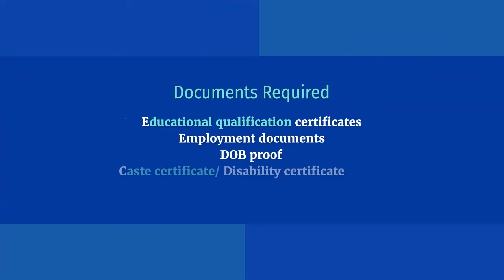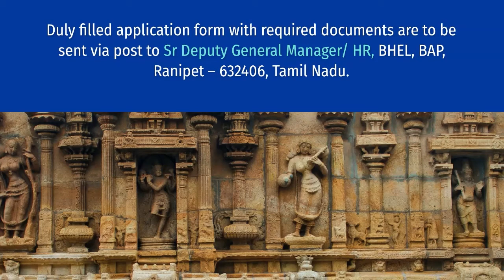BHEL Recruitment for 03 Part Time Medical Consultant positions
Bharat Heavy Electricals Limited (BHEL), Boiler Auxiliaries Plant, Ranipet Recruitment 2021 – Applications are invited from eligible medical professionals for 03 positions of Part Time Medical Consultant. This recruitment is on temporary basis for 1 year, extendable to maximum 3 years. Interested and eligible candidates can apply via post on or before August 28, 2021.

Important Dates:

Last date of application – August 28, 2021
Post Name:

Part Time Medical Consultant (PTMC)
Total Vacancies:

03
Qualification and Experience:

Candidate should possess MBBS from a recognized university/ institute along with 1 year of relevant experience.
Upper Age limit:

65 years
Working Hours:

As per duty schedule in the duty roster (including night shifts)
Remuneration per hour:

2,100/- per day (only working days)
How to Apply:

Scroll down to careers tab and click on current job openings.
Click on the relevant advertisement.
Go through the advertisement pdf for employment details.
Application form format is available in the advertisement pdf itself.
Affix a passport size photo.
Duly filled application form with required documents are to be sent via post to Sr Deputy General Manager/ HR, BHEL, BAP, Ranipet – 632406, Tamil Nadu.
Application stands cancelled in case of any misleading information.
Documents Required:

Educational qualification certificates
Employment documents
DOB proof
Caste certificate/ Disability certificate
Passport size photo
Selection Process:

Document Verification
Personal Interview
Helpline Details: